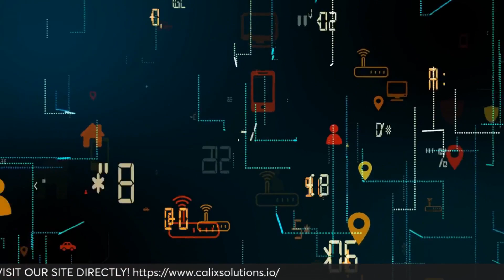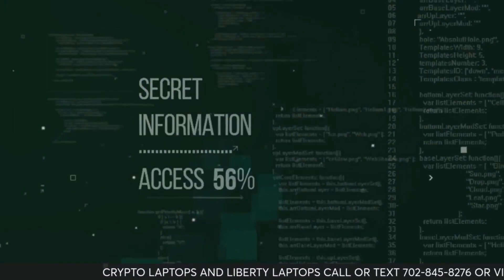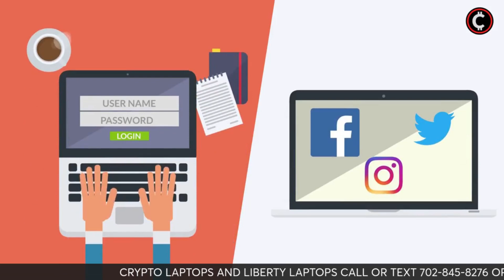ALERT ALERT ALERT!!! JAPAN AND ASIA EFT S START TO BUY THIS WEEK! Edited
CALIX SOLUTIONS CRYPTO AND LIBERY LAPTOPS!!!
TELL PATRICK I SENT YA!!!

Create a account at Caleb and Brown, they are awesome!! Here's their link
CALEB AND BROWN LINK SAVE 30% ON EVERY BUY/SELL FEES

NEED HELP WITH YOUR CRYPTOS? GET PATRICK OR MYSELF, BITCOIN BEN'S HELP!! LIVE ONE ON ONE HELP FROM THE CALIX SOLUTIONS TEAM!! HERE ARE OUR LINKS!!

BECOME A TRADEMARK LICIENCED DEALER AT THE BITCOIN BEN SILVER COMPANY!! GET MORE INFORMATION ON OUR TELEGRAM CHANNEL